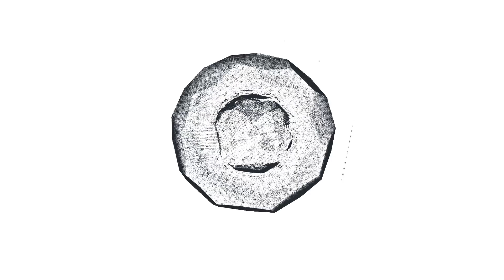ВДОВА С ТРЕМЯ ДЕТЬМИ! Как сложилась судьба 42-х летней Анны Табаниной?